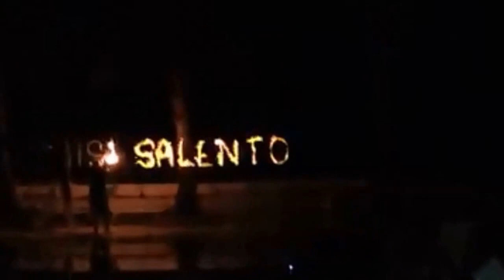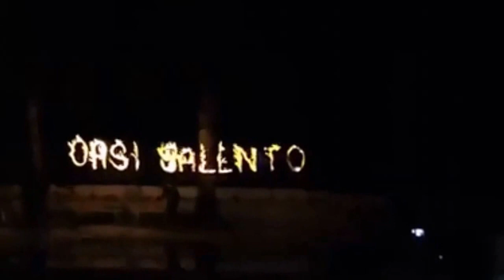Spettacolo del fuoco remix - Oasi Salento 2016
remix dei video dei nostri ospiti, thanks to Annamaria Morrone, Nicola Scarso, Rossella Spadavecchia, Tiziana De Marinis, Andrea Caporuscio